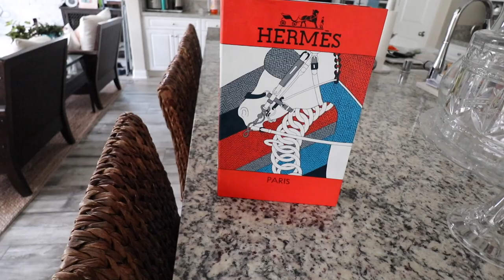MOM AND I MADE OUR FIRST CHARCUTERIE BOARD | DAILY VLOG S3.E164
This video is about MOM AND I MADE OUR FIRST CHARCUTERIE BOARD | DAILY VLOG S3.E164

HANDBAG SALE INFO:
1.  SALE ENDS 09-08-20
2.  ITEMS WITH A YELLOW TAG ON THE PHOTO WILL REFLECT THE SALE PRICE.  IF AN ITEM DOES NOT HAVE THAT, PLEASE SEND ME A DM TO ME ON DEPOP TO ADJUST THE PRICE FOR YOU, BUT IF AN ITEM IN THE DESCRIPTION SAYS **ITEM DISCOUNTED**, THEN THE ITEMS PRICE HAS ALREADY BEEN ADJUSTED.  DISCOUNT CANNOT BE APPLIED ON A PREVIOUSLY PURCHASED ITEM OR IF ITEM WAS NOT DISCOUNTED BEFORE PURCHASE.
3.  SALES ARE FIRST COME FIRST SERVE.  NO HOLDS DURING SALE TIME.
4.   LET ME KNOW IF YOU WOULD LIKE FOR ME TO HOLD ON PURCHASE UNTIL AFTER 09-08-20 IN CASE YOU WOULD LIKE TO ADD SOMETHING ELSE AND NOT HAVE TO PAY EXTRA SHIPPING FEE.

The glass coffee cups

Depop: itshadrian
Poshmark: itshadrian
Mercari : itshadrian